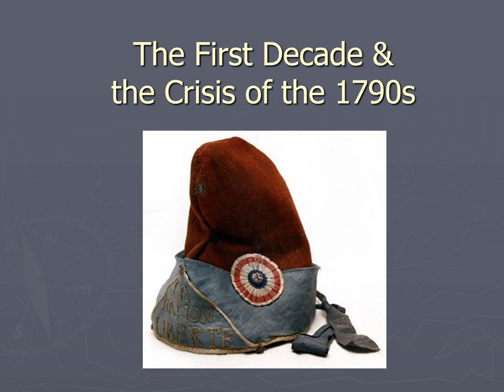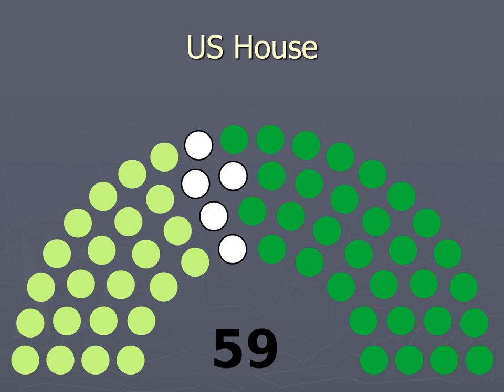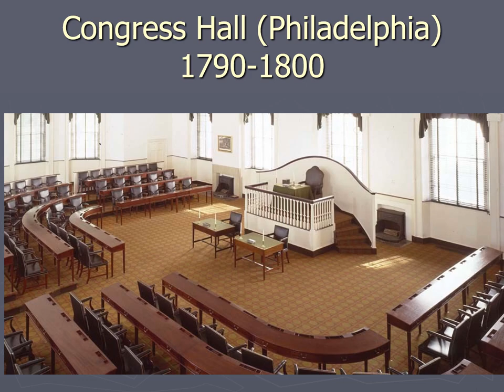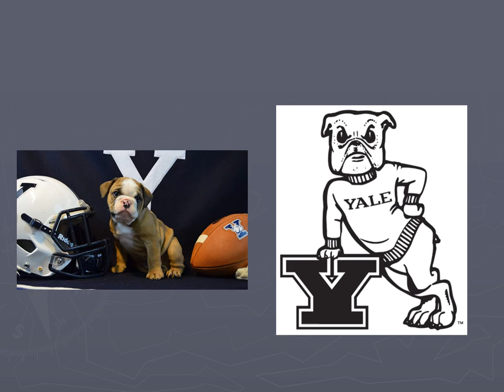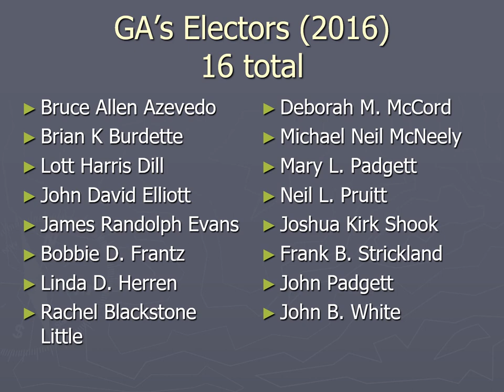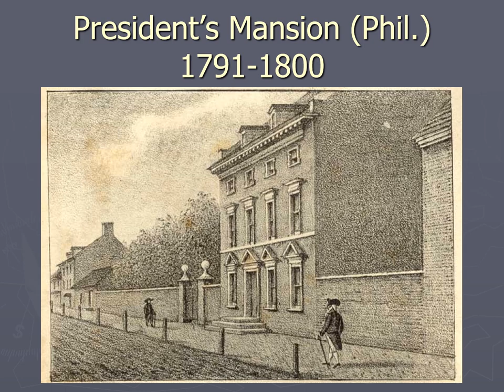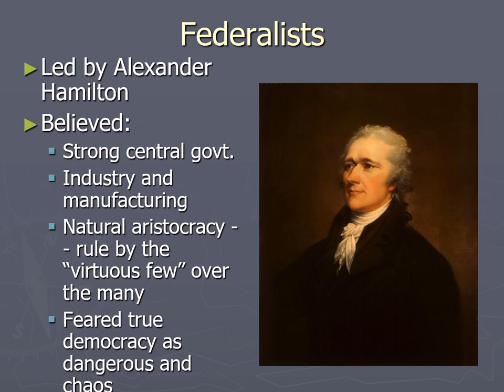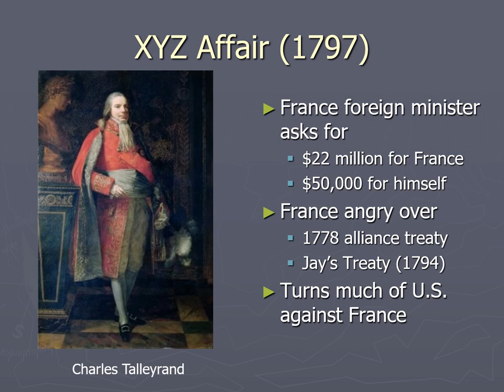The First Decade: US and The Crisis of the 1790s (Part 1)